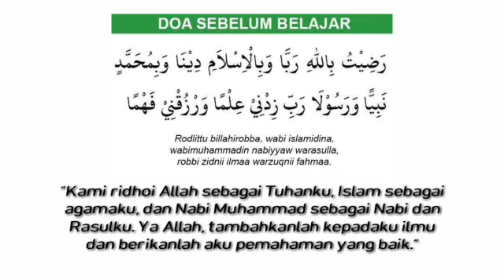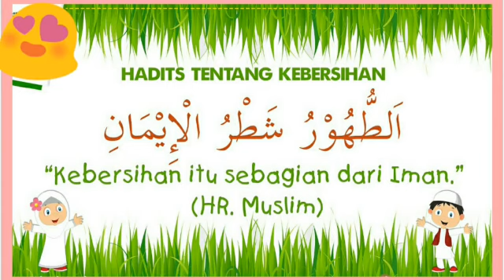Life Skill - Kober Radin Intan - Cuci Tangan Pakai Sabun